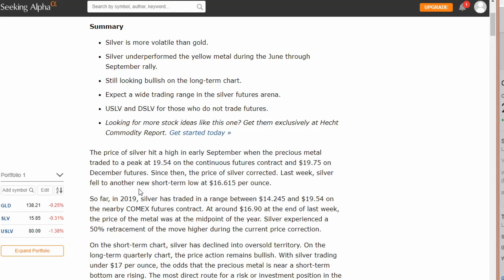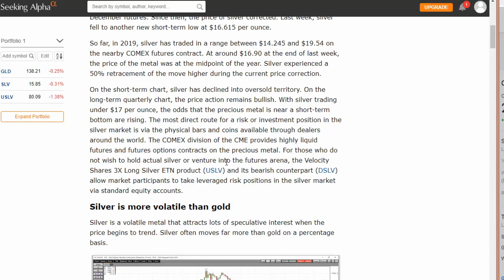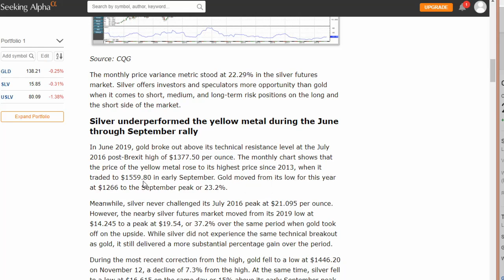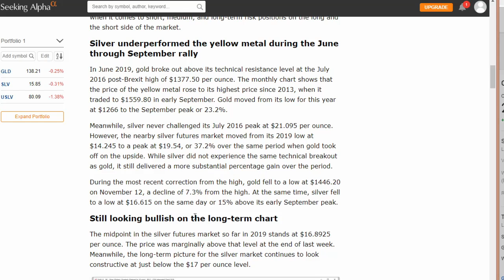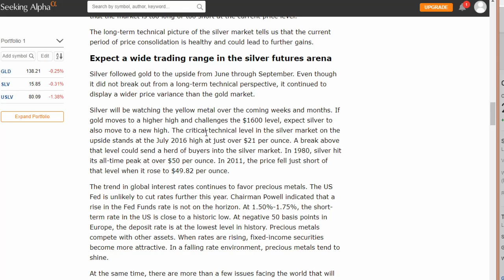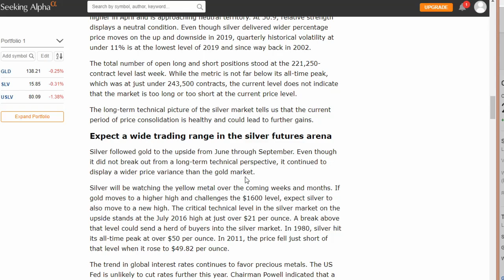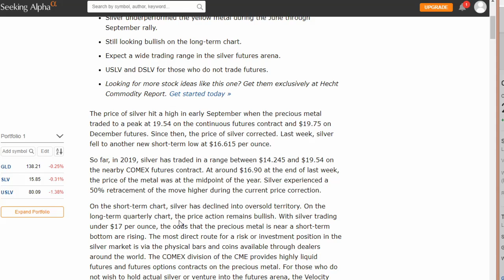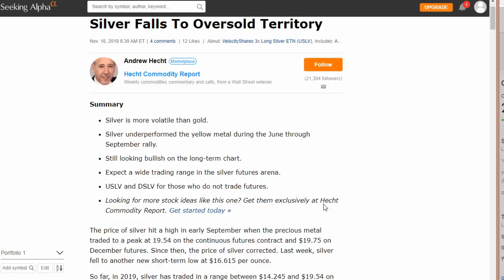How To Invest In Silver When It Is Oversold!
Bitcoin:14RZD6XGGv4RFMyTTbPndmuYBWTc5w1Sm6
Ethereum:0x98E741Abf6D70ed1e6b3C97203a1B72414F1D6ad
Litecoin:LfgL5D7Wvtknagbn2WuCcXasAfquzv2CGB